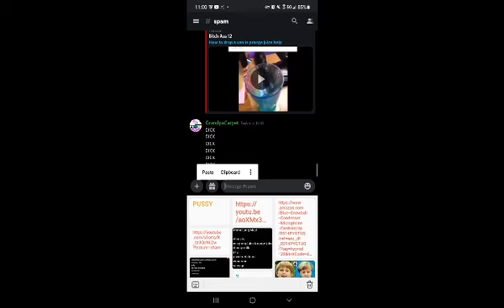random video i made a while back or something idk asjdnasiujdfhosidufbhc